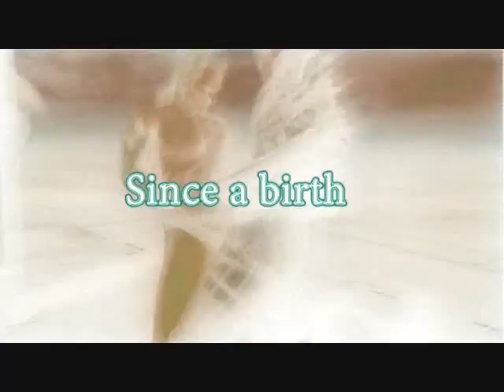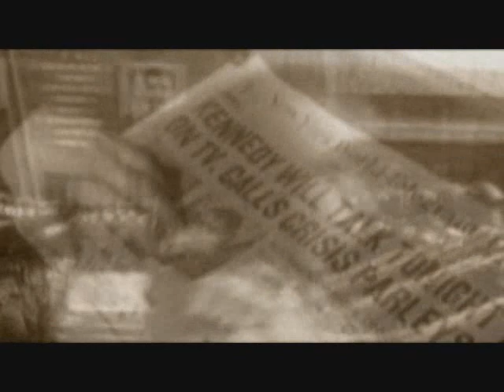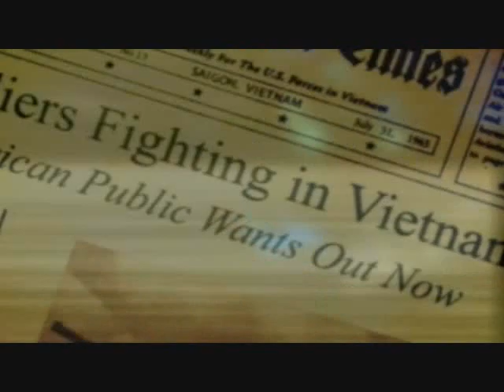Sons of The Patriots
Сontains spoilers.